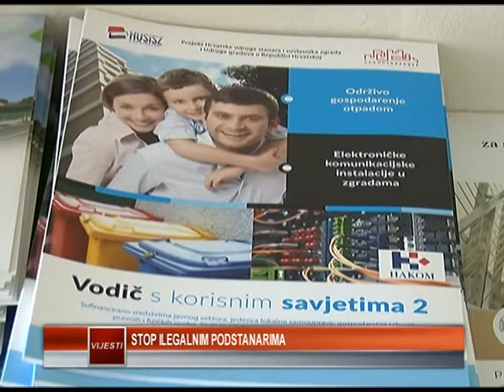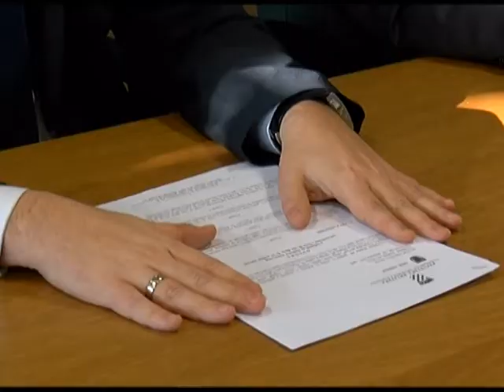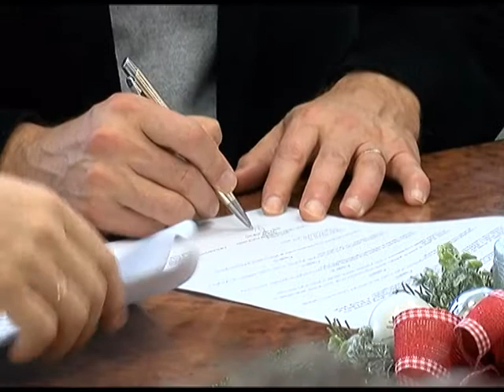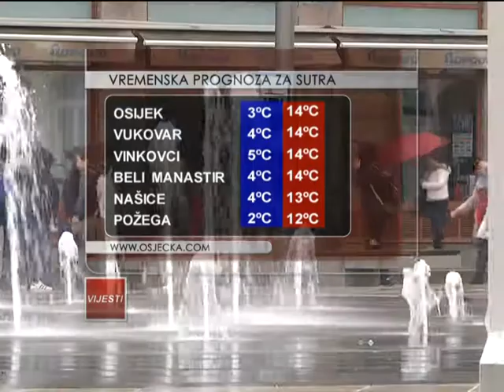VIJESTI 4.1.2018. - Osječka televizija